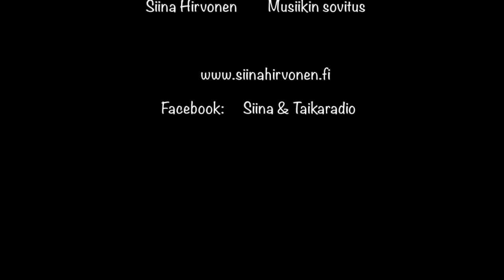Siinan TaikaStudio, Viisi pientä ankkaa, Leikki21